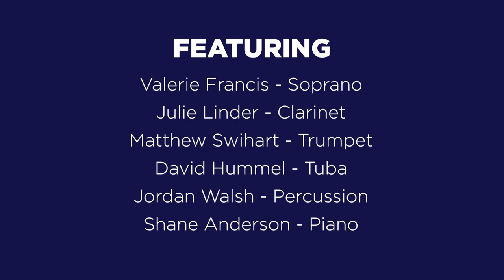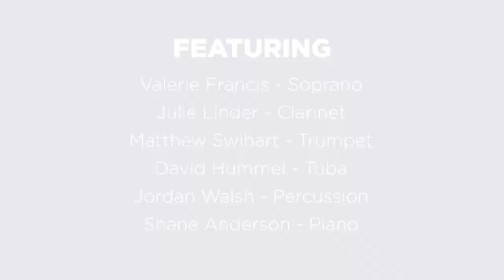ACC Music “Find Your Voice” Concert Series: Stanley Friedman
In Fall 2023, ACC Music presented “Find Your Voice” featuring the works of Yamaha Artist Stanley Friedman from the Recital Hall at ACC Highland performed by ACC faculty and staff: Valerie Francis, soprano; Julie Linder, clarinet; Matthew Swihart, trumpet; David Hummel, tuba; Jordan Walsh, percussion; and Shane Anderson, piano.

The mission of the ACC Department of Music is to help students develop their authentic artistic voices through an awareness and understanding of their cultural, social, and political surroundings without bias. It is through this devotion to helping students find their own creative voice that the “Find Your Voice” Concert Series was conceived.

ACCTV is the public media outlet of Austin Community College.